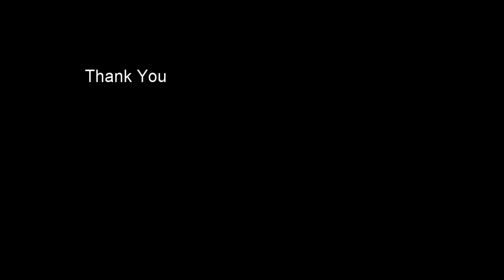12/2/2020 Kuala Lumpur International Airport (KUL/WMKK)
Try a morning spotting at Anjung Spotter that located beside the Runway 32 L of KLIA. Unfortunately, the air traffic controller let the planes to KLIA land at Runway 14 L, and the planes to KLIA 2 land at Runway 14 R. On the other hand, all planes depart from KLIA and partial planes depart from KLIA 2 take off at Runway 14 R. Therefore, I decide to film the take off of the planes. So a bad luck for me on this time spotting because miss to spot the Etihad Airways Boeing 787-9 Dreamliner with ADNOC-Choose China livery. I decide to skip some narrow body aircraft to save my battery of my phone. Finally, wish all Happy Valentine's Day together with your love.

0:00 Introduction
0:10 Malaysia Airlines Cargo A330-223F 9M-MUB
1:16 AirAsia A320-216(General Electic Livery) 9M-AQB
1:56 Malaysia Airlines B737-8H6 9M-MSA
2:41 AirAsia X A330-343(UFC livery) 9M-XXD
3:10 Malysia Airlines B737-8H6 9M-MXD
3:42 AirAsia A320-216(De'Xandra Livery) 9M-AQM
4:39 AirAsia A320-251N 9M-AGW
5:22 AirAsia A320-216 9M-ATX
6:16 AirAsia X A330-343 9M-XXW
7:12 Thai Smile A320-232 HS-TXN
8:00 All Nippon Airways B787-9 Dreamliner JA882A
9:01 UPS Airlines B767-34AF(ER) N338UP
9:55 Cathay Dragon A330-343 B-LBI
10:42 Bangkok Airways A319-131 HS-PPF
11:35 China Airlines Cargo B747-409(F) B-18725
12:28 Malaysia Airlines A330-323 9M-MTF
13:05 Qatar Airways A350-1041 A7-ANI
13:59 Thank You, recommended plane spotting video